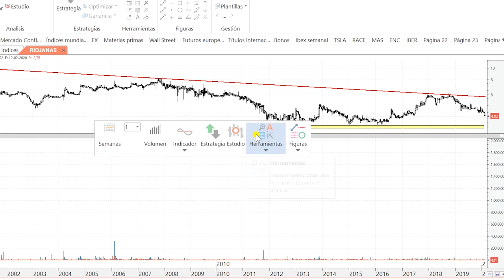Videoanálisis de Bodejas Riojanas: ¿a por los mínimos históricos?